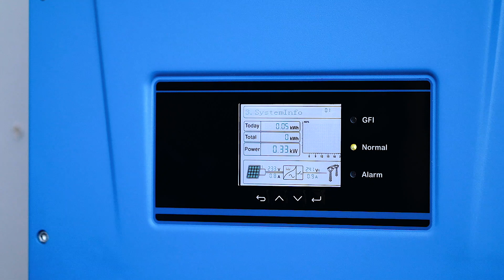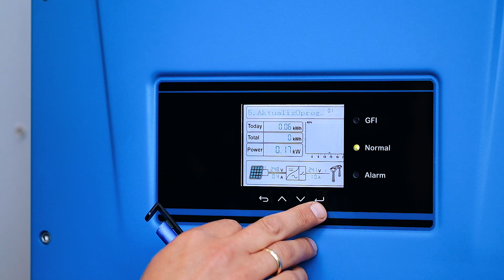PV Spec | Falownik BB ECO - Menu i ustawienia | Fotowoltaika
| Bartosz Wójcik - kierownik Działu Technicznego Bruk-Bet PV pokaże Wam, jak poruszać się po menu falownika BB ECO 👆 Sprawdźcie, co oferuje polska marka falowników fotowoltaicznych BB ECO ✔️ Jeżeli chcecie zobaczyć odcinek PV Spec z omówieniem konkretnej pozycji menu - piszcie w komentarzu‼️

Jesteś instalatorem? Sprawdź naszą Platformę Sprzedażową

Masz pytania❓

Możesz je zadać ⤵️
▪️ w komentarzu pod filmem,
▪️ osobiście: Bruk-Bet PV, ul. Mroźna 8, 33-102 Tarnów

Obserwuj nas również na Facebooku - informacje o promocjach, szkoleniach i najnowszych filmach ⤵️